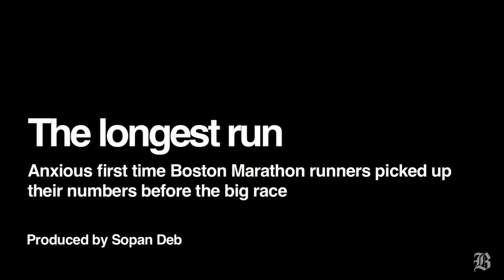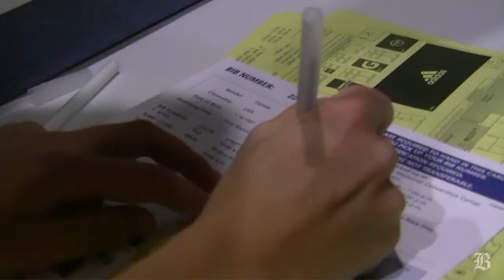First time Boston Marathon runners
(Boston Globe) Anxious first time Boston Marathon runners picked up their numbers before the big race (By Sopan Deb)